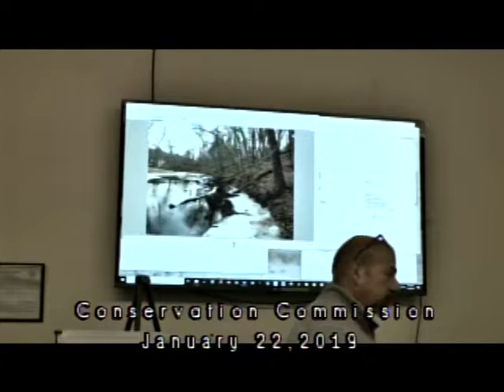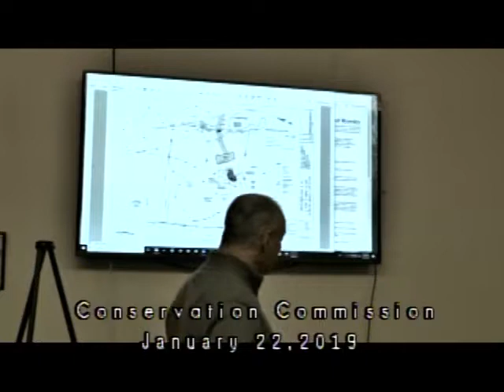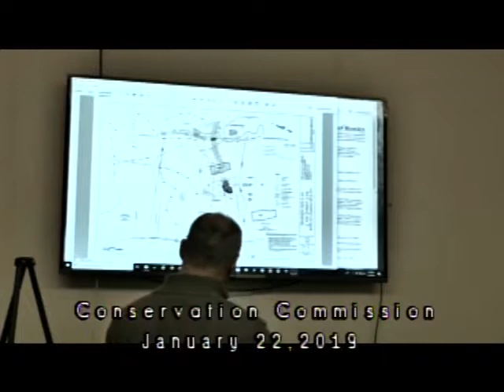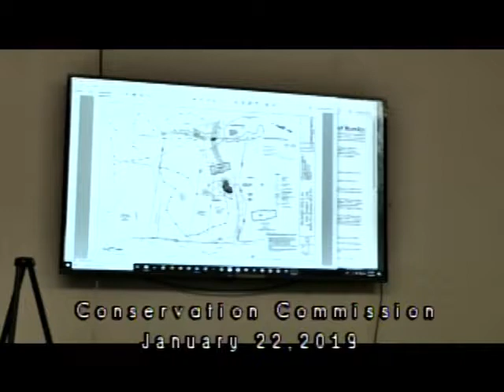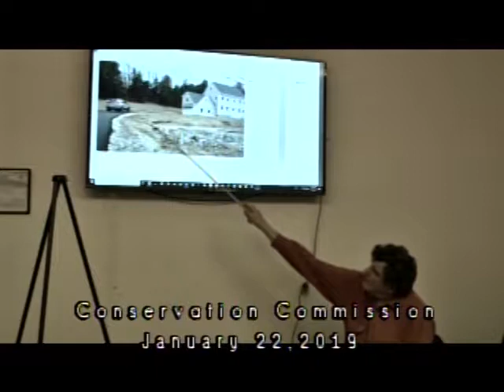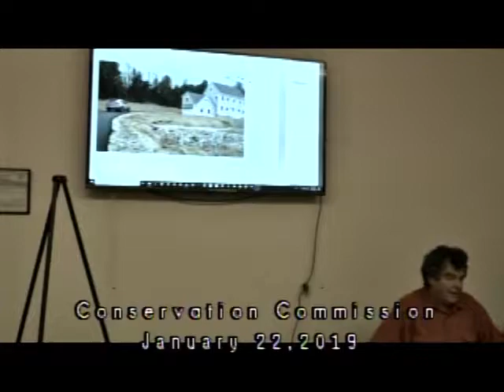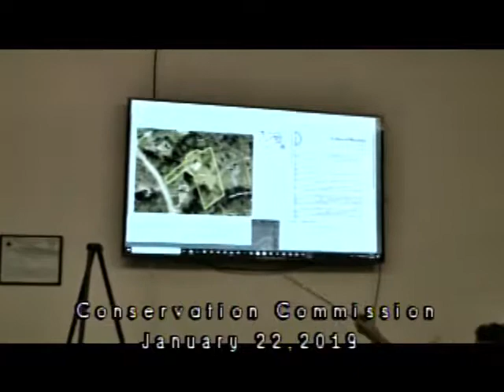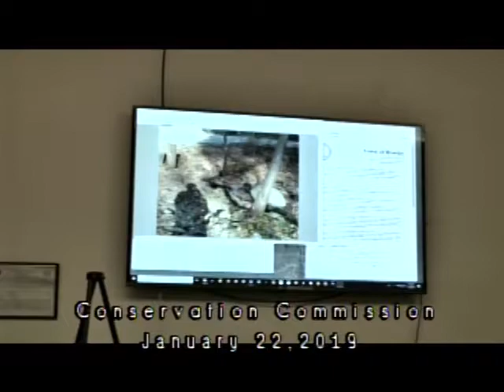3701 1 Conservation Commission Meeting 1 22 19